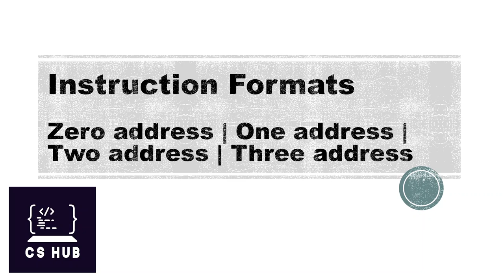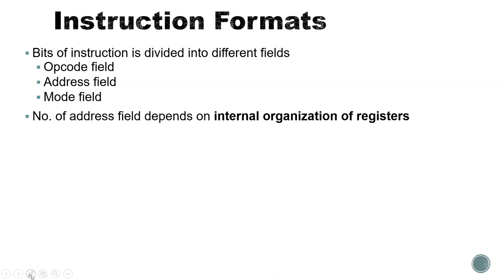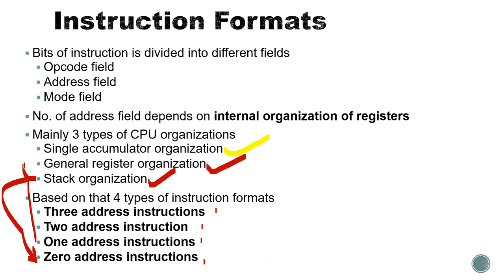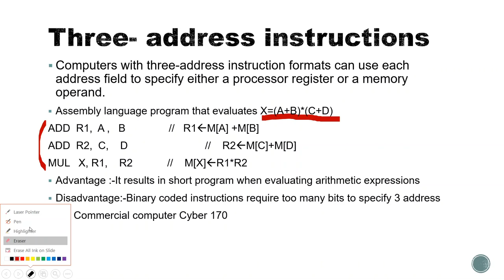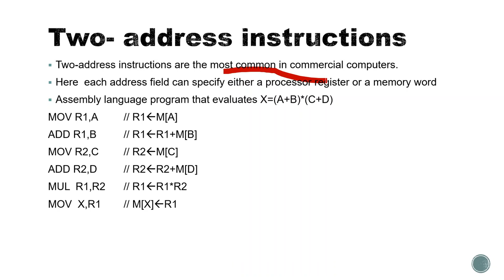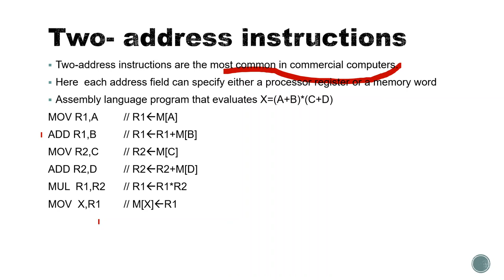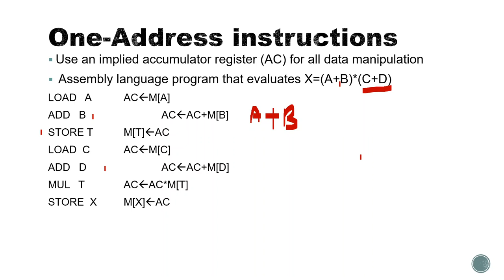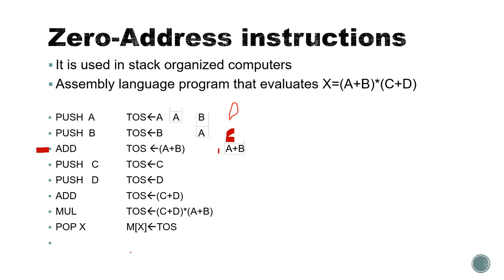Instruction Format| Zero Address | One Address | Two Address| Three Address Instructions Malayalam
This lesson explains about instruction formats. Based on different CPU Organization there are different instruction formats. They are  Three address, Two address, One address and zero address .They are explained here in detail with example program.